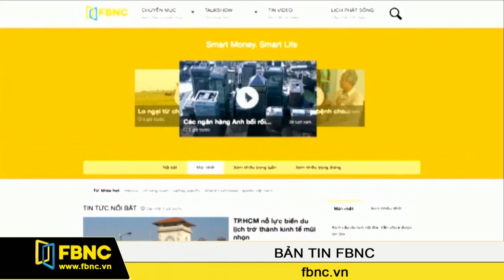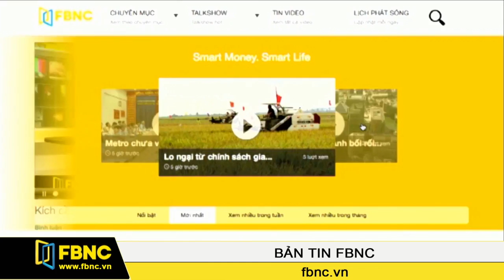FBNC - Bản tin tối 22/08/2016 (Phần 6)